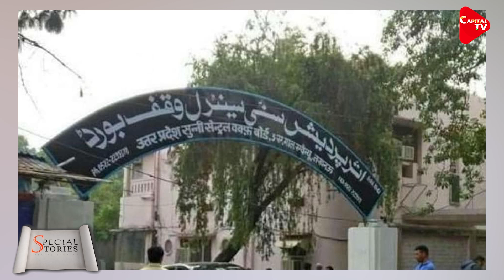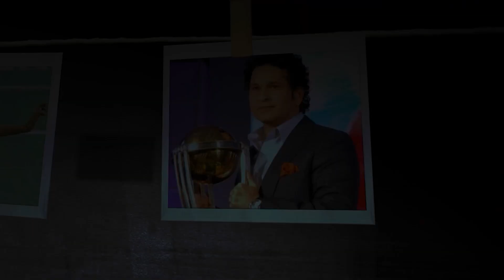Congress Gifted 123 Properties In Lutyens’ Delhi To Waqf Board | Capital TV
In a significant move, the Yogi Adityanath government in Uttar Pradesh government has now decided to undertake a probe of all the properties registered under the Waqf Board.